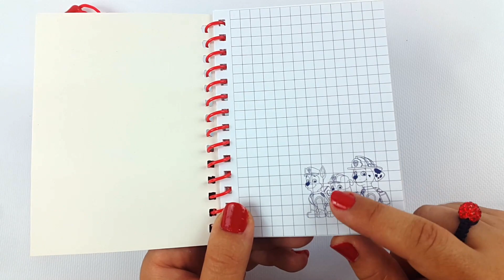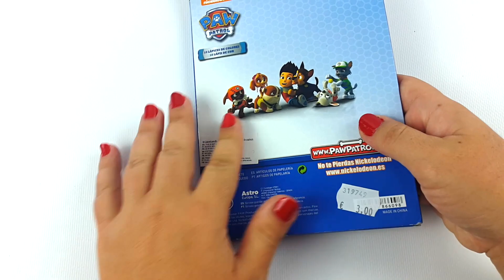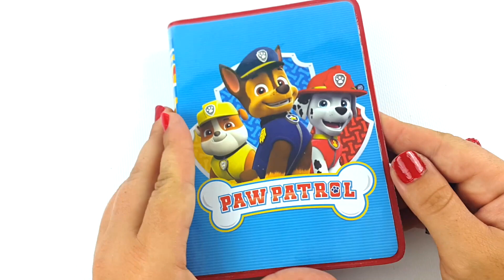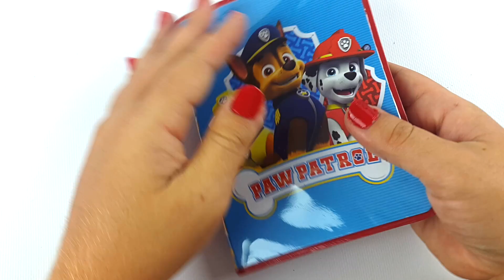Haul de Material Escolar la PATRULLA CANINA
Hola amig@s!!
Hoy os enseño este vídeo de la Patrulla Canina con material escolar para el nuevo curso que va a empezar en Europa, 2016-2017 en Septiembre.

Te enseño algunas cosas que he conseguido a muy buen precio de nuestra serie favorita, la Patrulla Canina o Patrulla de Cachorros. Hay algunos sets de papelería con estuche, bolígrafos y colores, también una mochila de Skye y una cantimplora y tupper de Everest y Skye juntas!

Si te ha gustado este vídeo lleno de sorpresas de la Patrulla Canina para empezar el cole, dale un LIKE y COMPARTE con tus amigos este vídeo ;)

Muchas gracias por estar aquí conmigo :)

BESITOSSSSS